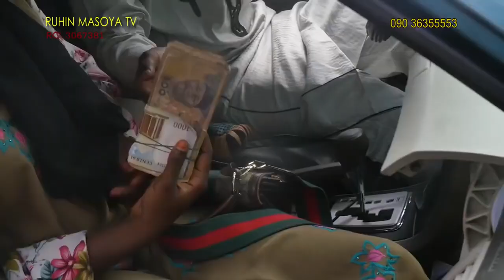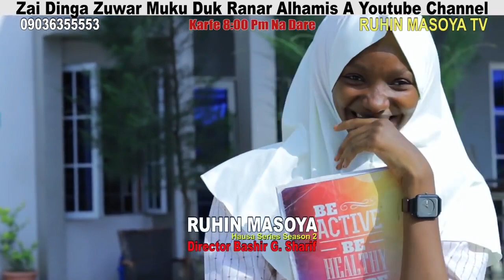JUMMAI REZA. EPISODE 2 ORG